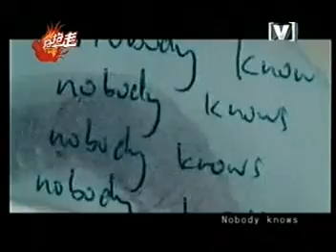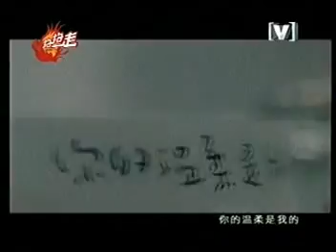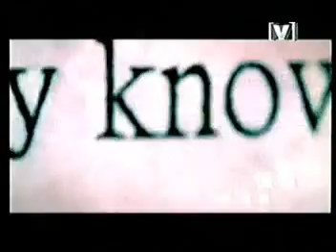2003 陳潔儀 Channel V 拍拍走 Part 6